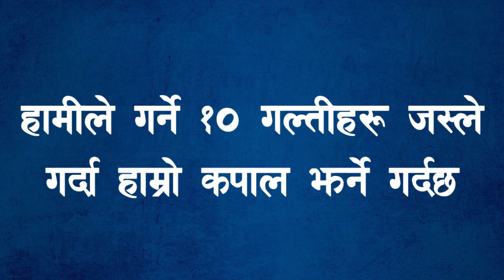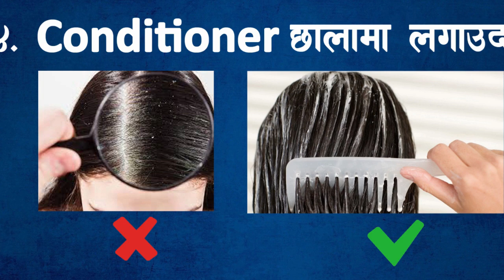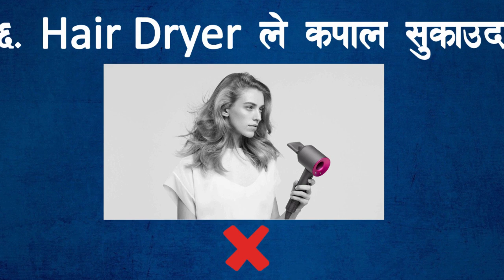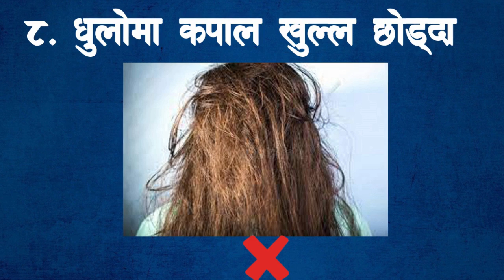हामीले गर्ने १० गल्तीहरु जस्ले गर्दा हाम्रो कपाल झर्ने गर्दछ, 10 Reason Which Cause the Hair Fall,